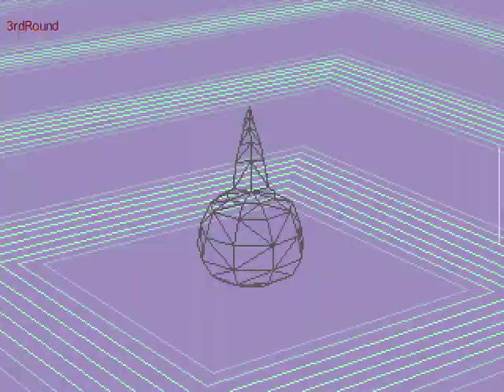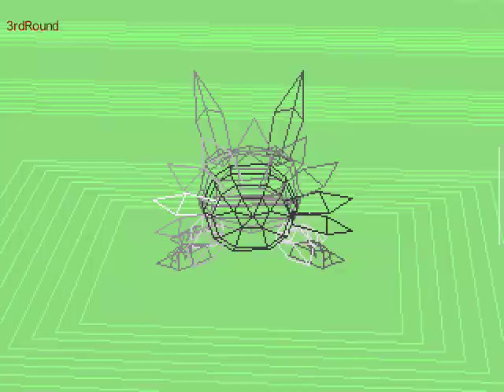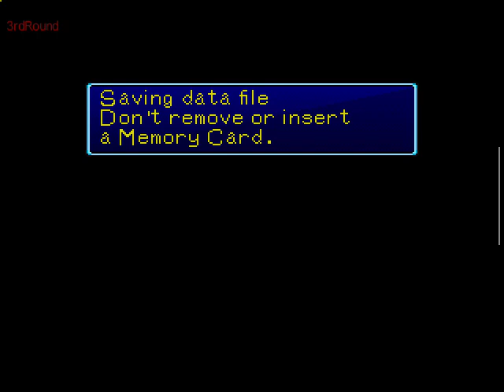Digimon World - Walkthrough -27 - Digivolving to Elecmon